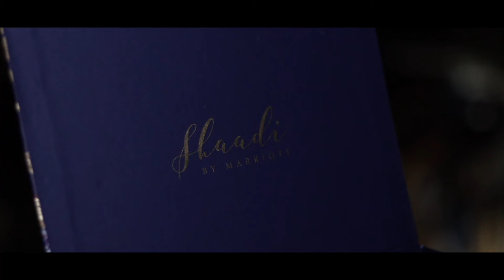WESTIN HYDERABAD | HAMPER SHOOT | SHORT - FILM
"Elegance in Every Detail: Unveiling the Delights Within 🎁✨"